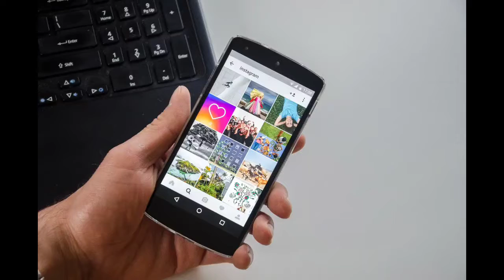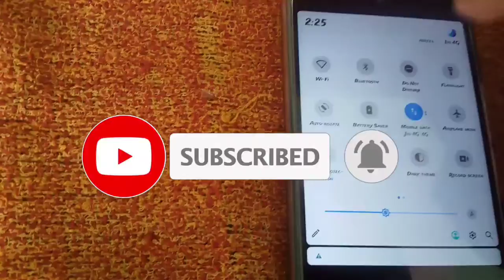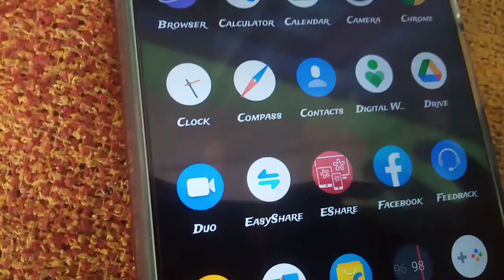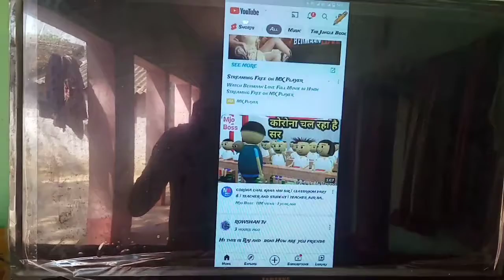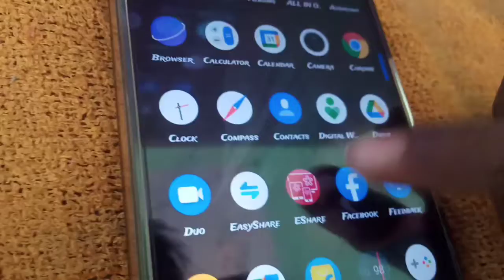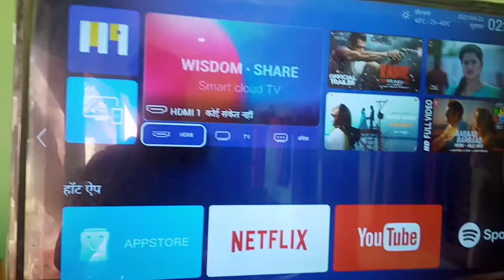🤓EShare Screen_Mirroing मोबाइल से स्मार्ट टीवी कैसे चलाए! Fone se Samrt TV Kaise Connect Kare 📺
Helllo !. friends aa gaya leke ek new 🆕🆕🆕 video 📸📸📷📸📷
.so fainly dekhiye video 📸📸📸📸
.aise hi sport karte rahiye।

.PLIZE.
.AND.
.SUPPORT.

.ABOUT THIS VIDEOS. 👇👇👇👇👇👇

 मोबाइल से स्मार्ट टीवी कैसे चलाए!
 Fone se Samrt TV Kaise Connect Kare 📺
How to Mobile connect tv LCD samsung
Can I control my Samsung TV with my phone?
How to connect samsung l e d tv TO Samsung mobile
How can I connect Samsung TV with my mobile?
How do I connect my Samsung Smart TV to my phone?
How do I screen mirror on my Samsung TV?
How do I connect my Android phone to my Smart TV?
How do I control my Samsung TV with my Samsung phone?
Is there an app to control my Samsung TV?
How to connect Samsung TV with phone
How to connect Samsung phone to TV with HDMI
How do I connect my Samsung phone to my TV using HDMI?
How do I connect my Samsung phone to my TV using USB?

Follow me on ĨŃŚŤĂĞŔĂМ Username: surya_bhai70